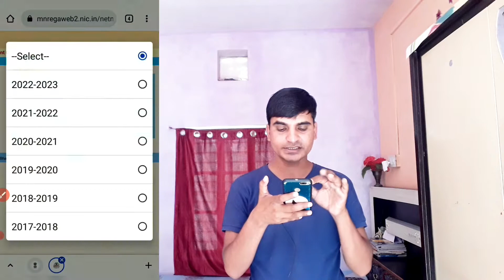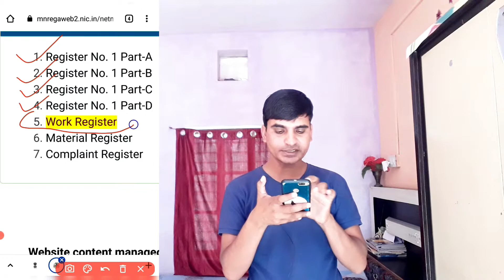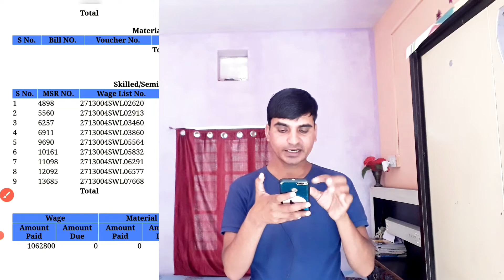live prouf नरेगा मेट या मिस्त्री का पेमेंट केसे देखे, narega met mat mistri ka payment kaise dekhe